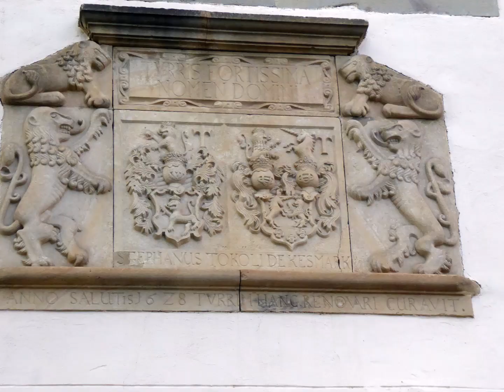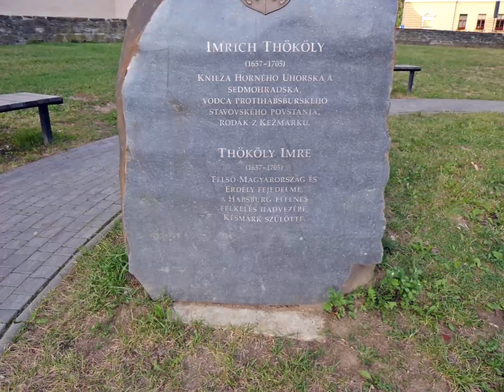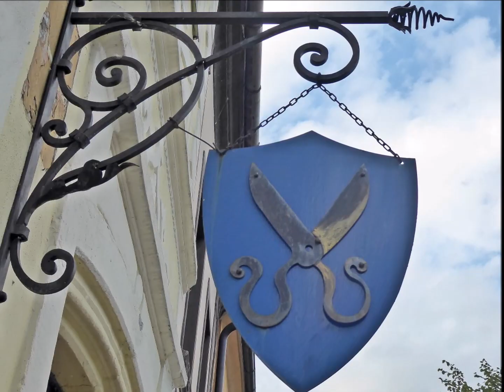Thököly-vár, Késmárk, Szlovákia